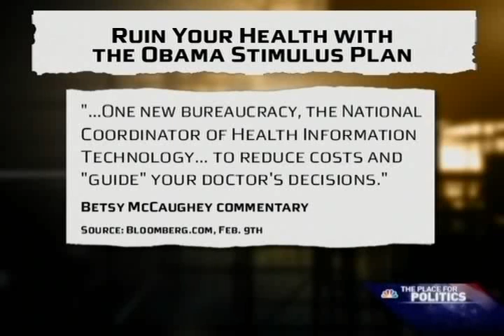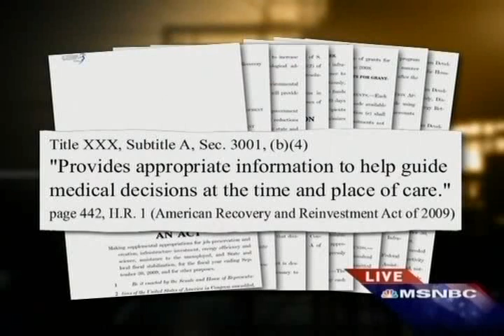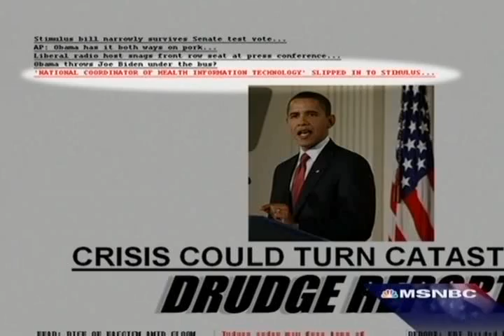Fox, CNN Spread Rightwing LIE 2-12-09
Keith exposes the psychopath right wing lie about the stimulus bill and who's behind it.